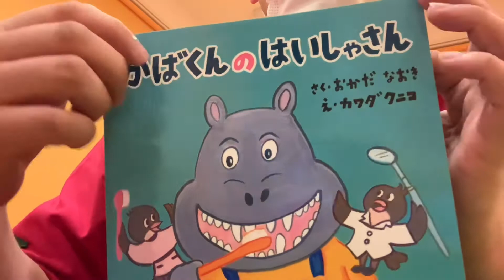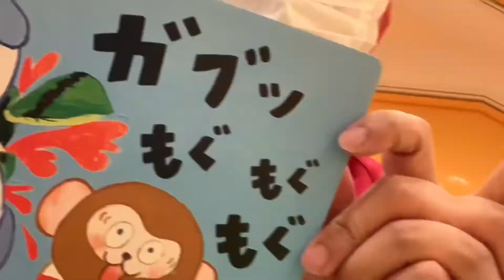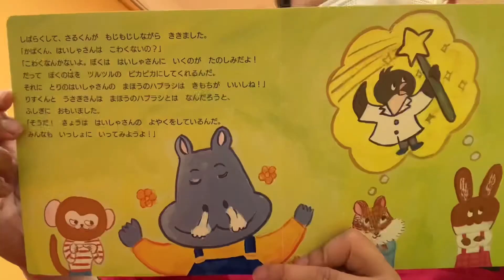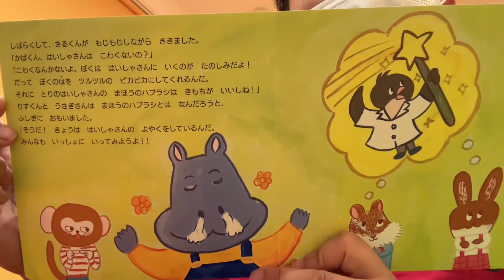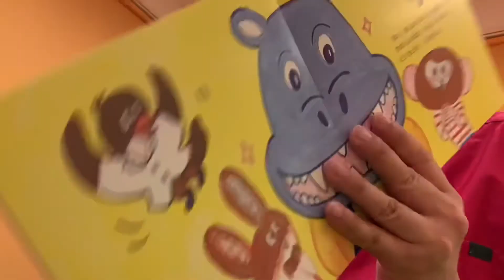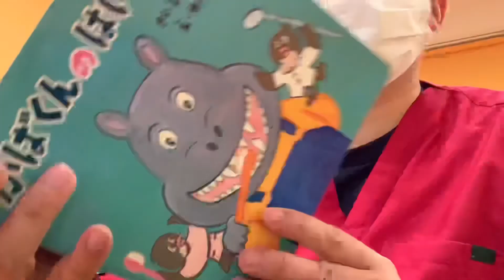【絵本読み聞かせ】かばくんのはいしゃさん、息子に読ませてみた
絵本「かばくんのはいしゃさん」
作　おかだなおき
絵　カワダクニコ

息子に読んでもらいました^_^

購入は
YOMOさんのサイト

Amazon

にて。

歯医者さんの待合室や、歯医者さん怖がっているお子さん、色々な店舗の絵本コーナー等に置いてもらえると嬉しいです^_^